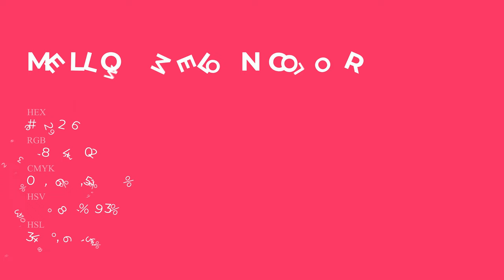Mellow Melon color ee2266 hex Cool Red color ee2266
What color is Mellow Melon ? ee2266 hex, Cool Red color ee2266

Hex ee2266 Color Code is also known as Mellow Melon color